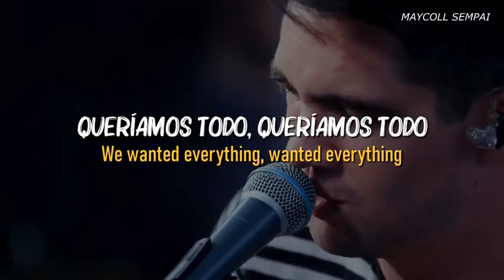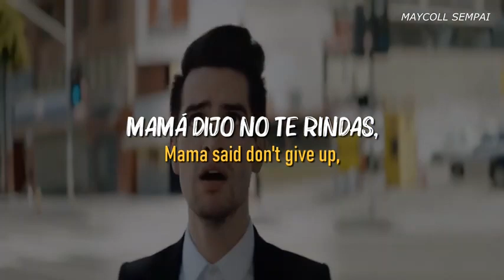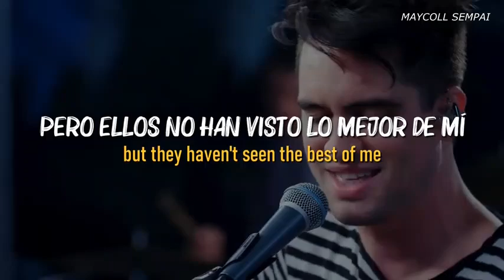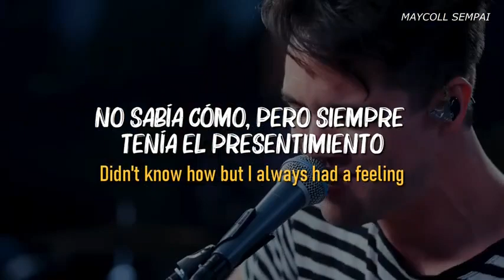High hopes Panic at the disco Eb